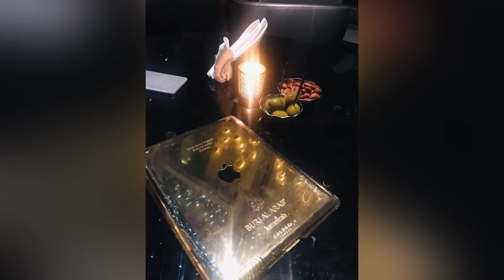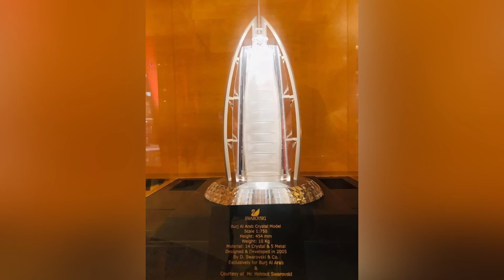Vlog 21 | Burj Al Arab | Gold on 7 | Dubai UAE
Hi everyone,
This is burj al arab first 7 star hotel in the world .We spend some time there had yummy food & really loved their service & environment.Our cost was around 25k BDT .We had to reserve our table from bangladesh.

All videos Produced By: NEZ Production © All rights reserved || Re uploading of this video strictly prohibited for business purpose || Please do not upload this content to any other channel or social media without any written permission.